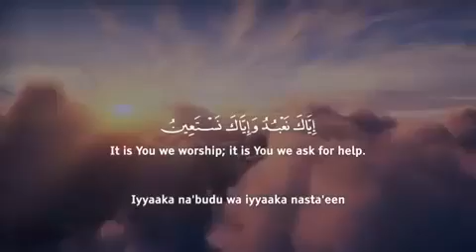Surah Al-Fatiha Reciter Omar Hisham Al Arabi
Surah Al-Fatiha
Reciter Omar Hisham Al Arabi
And remind, for indeed the reminder benefits the believers” Quran [5155] *

PLEASE NOTE:
t or any other projects it may have or intend to do.